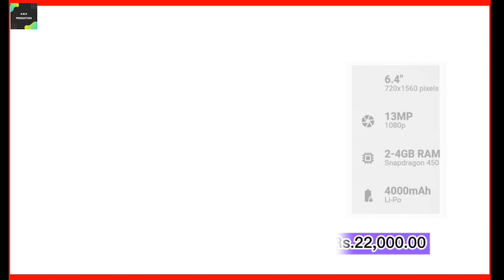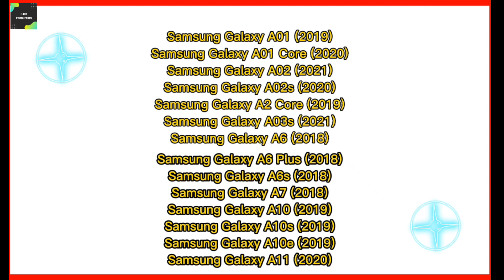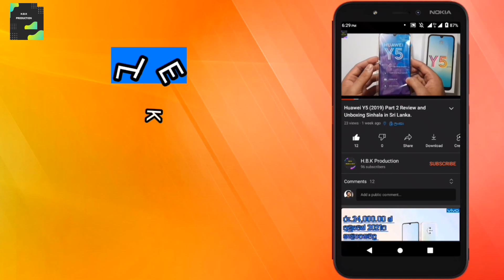Samsung Galaxy A Series Price in Sri Lanka | September 2021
Prices are valid for September only and may vary from time to time Also, please note that this includes only smartphones released in Sri Lanka.